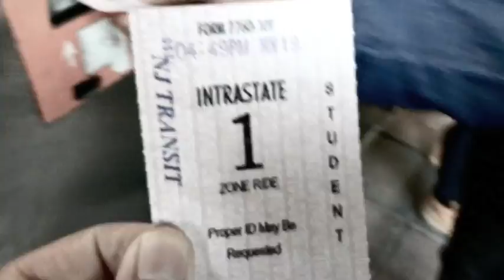trailer: cask of amotillado hunger games